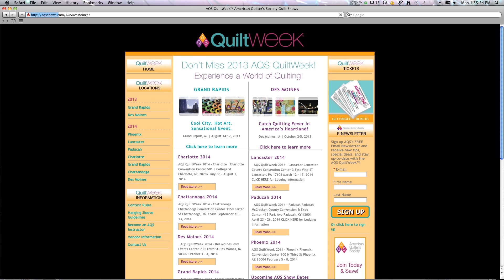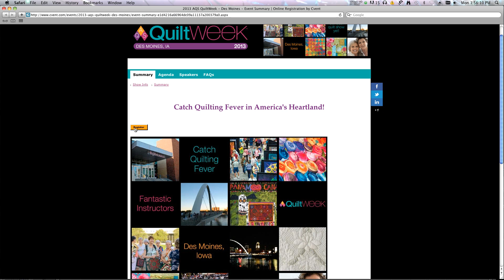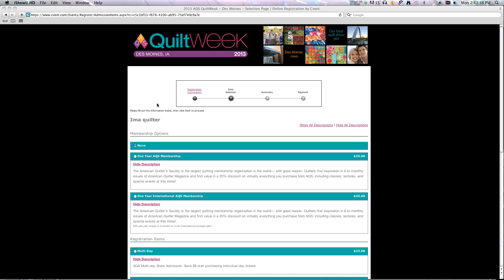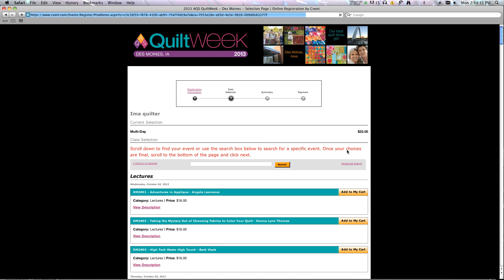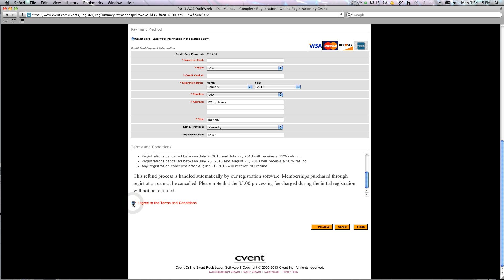Register for AQS QuiltWeek in Des Moines October 2-5, 2013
Bonnie Browning invites you to the 2013 AQS QuiltWeek in Des Moines October 2-5.
Beth Morphew shows us how easy it is to register online; you can even sign up a friend!